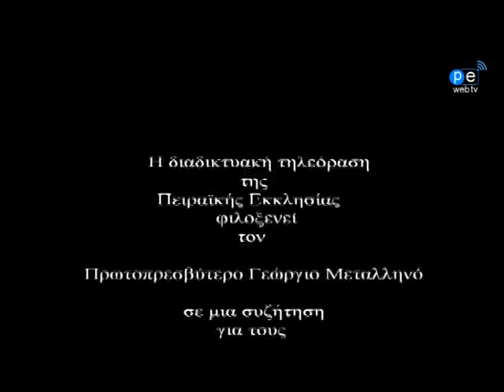π. Γεώργιος Μεταλληνός μιλάει στο PEWEBTV